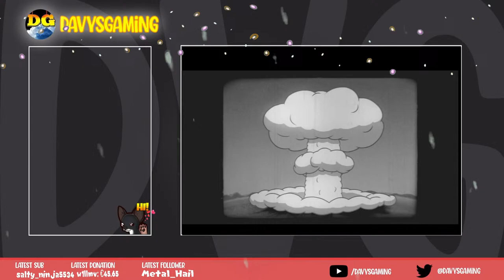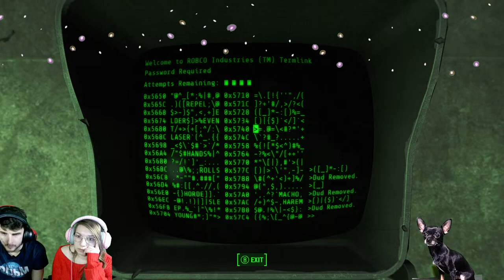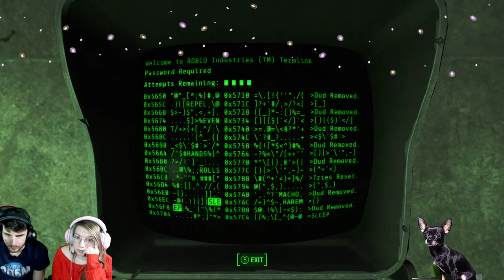Fallout 4 #5 | !add !twitch !lucy !bella Road To 3K Subs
Stream Rules:
- No Spamming